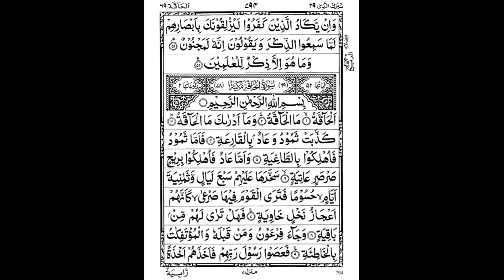1st Quarter of 29th Para by Yasser Al Dossary w/ 13 line script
1st Quarter of 29th Para By Yasser Al Dossary with 13-line Indopak script.

Surahs in this Quarter:
Surah Mulk
Surah Qalam